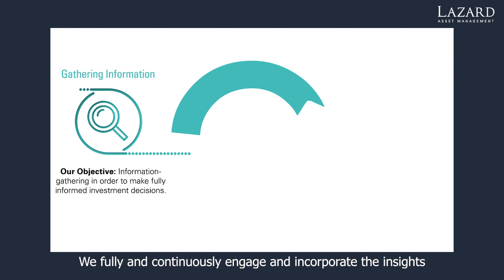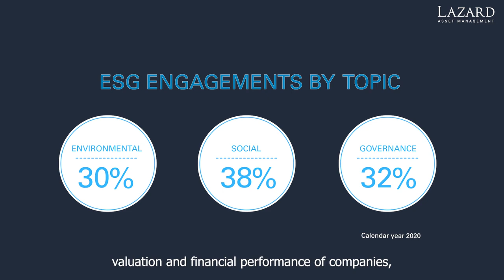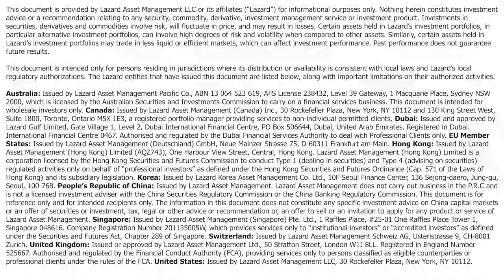Impactful Ownership Connecting Engagement to Investing Decisions